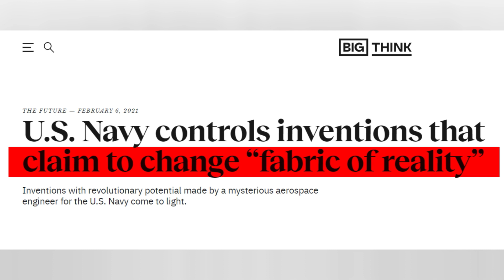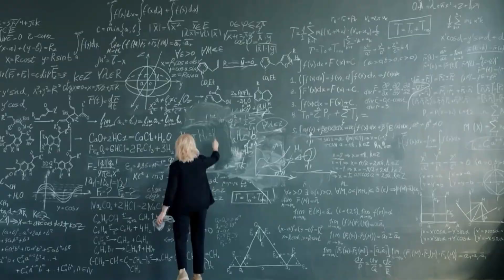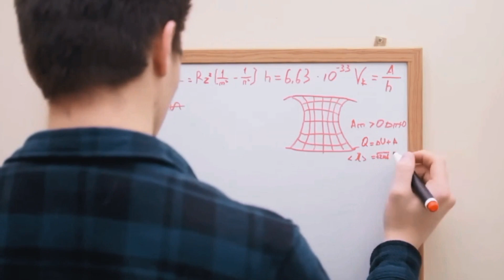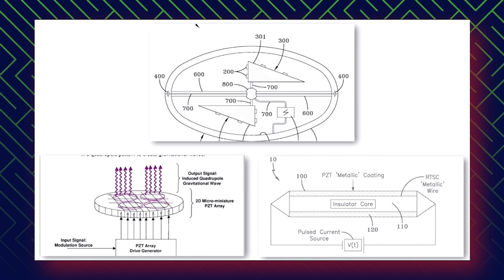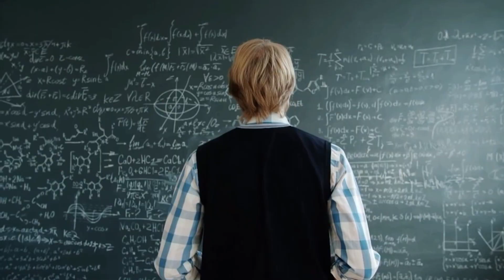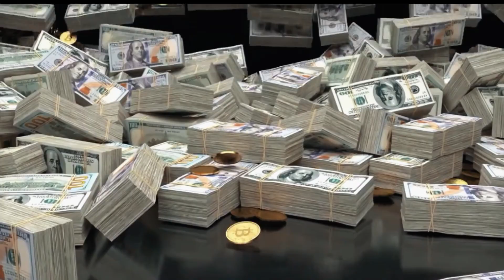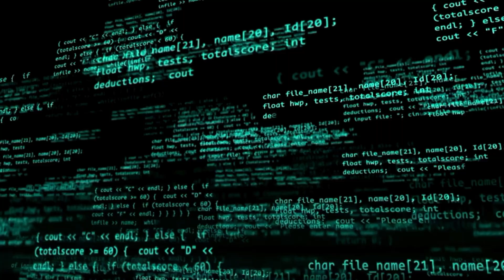US Navy Just Admitted that they've Created Something So Advanced it could Disrupt Spacetime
The United States Navy has always been at the forefront of cutting-edge technology, constantly pushing the boundaries of what is possible. With their reputation for developing and utilizing advanced technologies, they have left other nations in awe. While they are always prepared and ready for any mission, their thirst for innovation never fades.
In a recent development that has sent shockwaves throughout the world, a Navy official disclosed that they have been working on a technology that can modify space-time and create portals through it.
This remarkable technology has been developed with the help of Dr. Salvatore Cezar Pais, a brilliant aerospace engineer and inventor who has been working for the United States Space Force. Dr. Pais, who formerly worked at the Naval Air Station Patuxent River, is known for his innovative ideas and has developed several technologies that the Navy has access to. His inventions have been shrouded in secrecy, leading some to speculate that there may be even more advanced technologies that the public is not aware of.